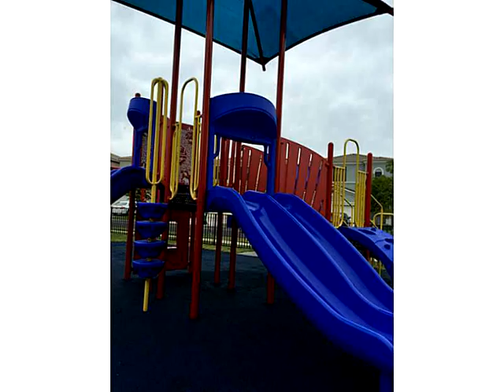715 NE 191 TE,Miami,FL 33179 House For Sale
Lake front, ready for living, 24 hours security, community pool &club house, jogging path, close to schools, supermarkets & shopping centers, minutes away driving from aventura mall and beaches,, just a block away from i-95&441, 4 bedrooms 2.5 bath, attac hed covered parking for 2 cars, patio, kitchen,living & dinning room, laundry room with washer & dryer, hoa included